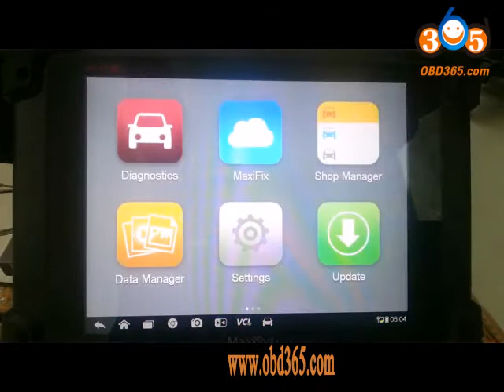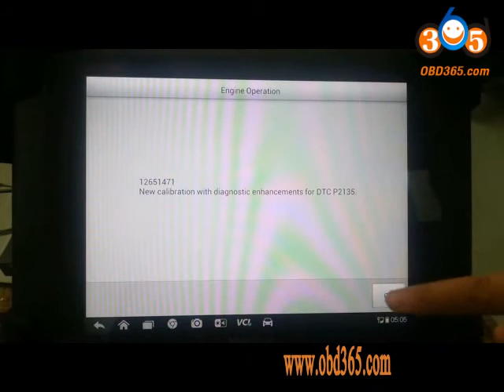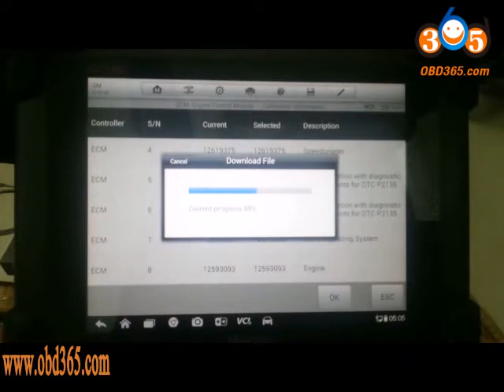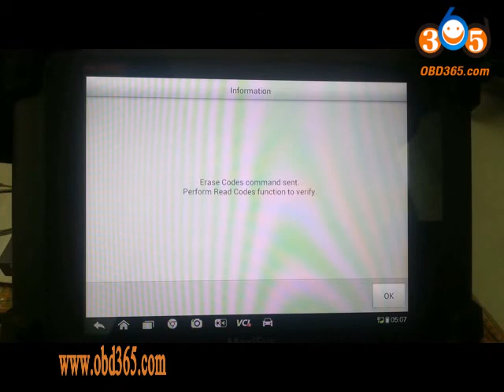AUTEL MaxiSYS Pro MS908P Reprogramming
MaxiSYS® Pro comes with all of necessary software for Domestic, Asian, & European vehicles (J-2534 manufacturer updates sold separately), adaptors for 1996 & newer vehicles, and cables needed to get the job done. It support online update and wifi.

The MaxiSYS® Pro has been designed to be the go-to tool for the professional technician who performs J-2534 reprogramming on a regular basis. MaxiSYS® Pro utilizes an ultra-powerful A9 quad-core, 1.40GHz processor that offers a 50% increase in speed versus competing products, a 9.7" LED screen with a 1,024 x 768 resolution capacitive touch screen, a 32 GB Solid State hard drive, the revolutionary multitasking Android Operating System and comprehensive OE-level
vehicle coverage.